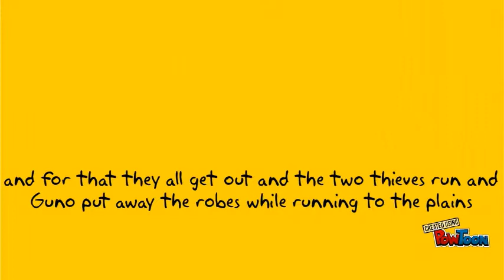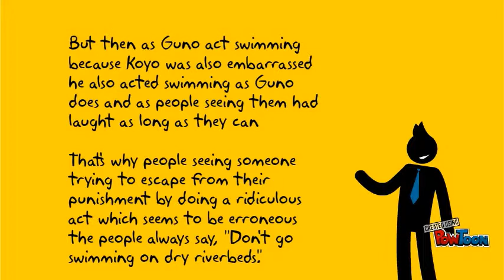Guno and Koyo :!